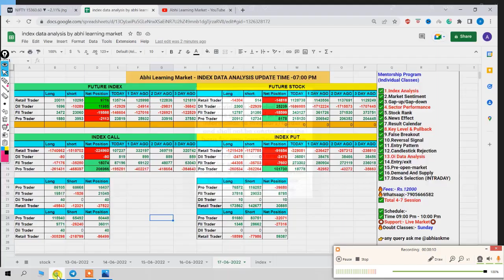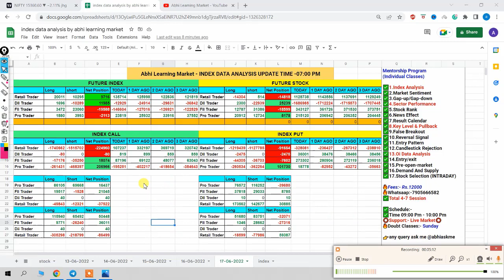Fii dii pro analysis for 17th june 2022 - Buying and selling || FII SELL 3257Cr And DII Buy 1929Cr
**without indicator trading strategy***
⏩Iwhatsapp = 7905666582